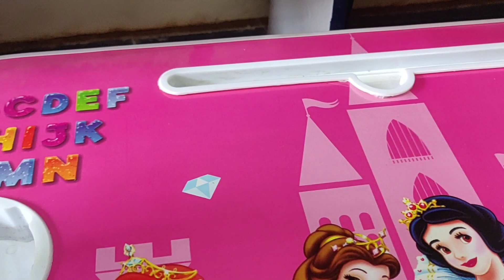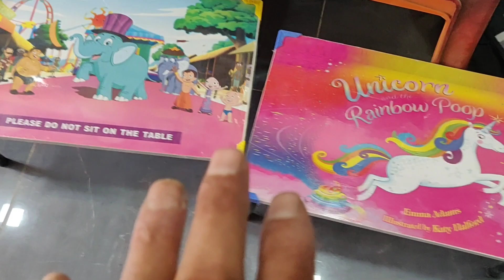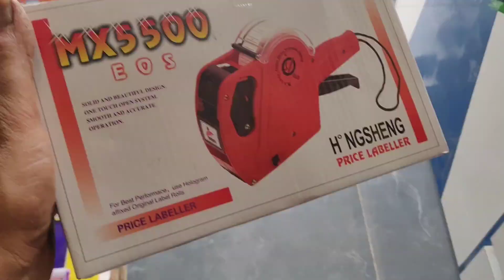This is how the goods of the shop will be sold,,is tarah se samaan sale hoga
Hi everyone

samaan sale hoga
ese bikega apka samaan
busniess hub